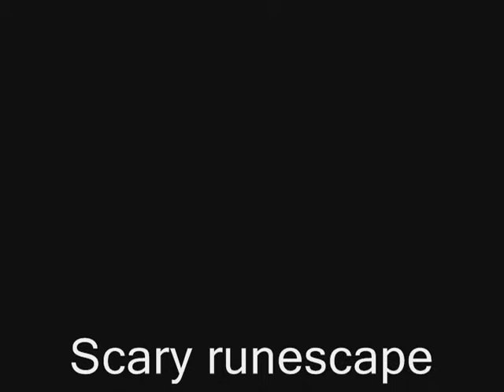scary runescape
a movie i remade about the graveyard in the wilderness in runescape